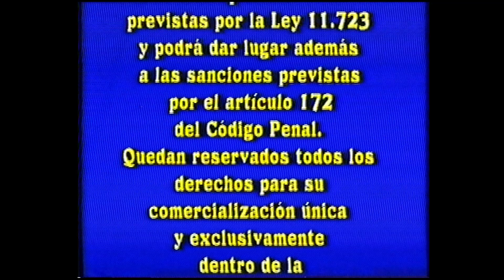Disney es Magia es Diversión+Bumpers+Disney Videos Logo